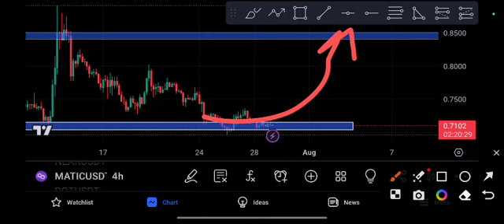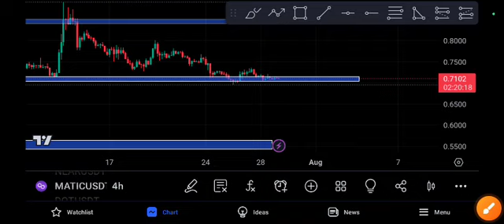Polygon Today News! Matic Price Prediction